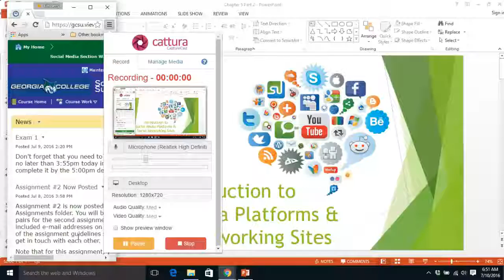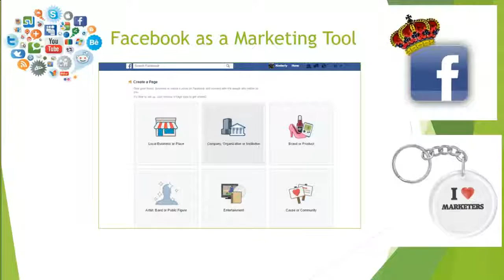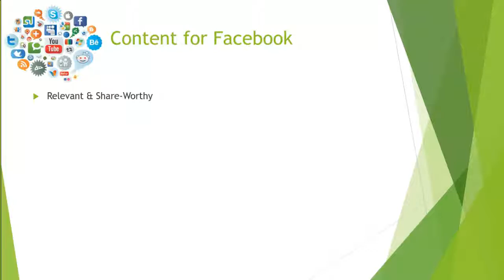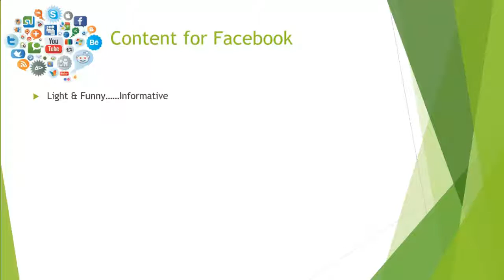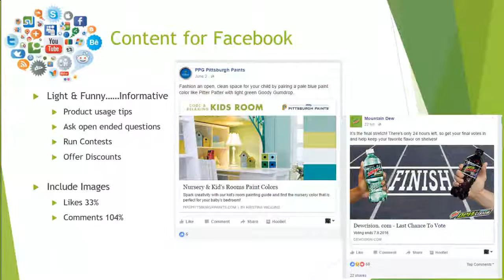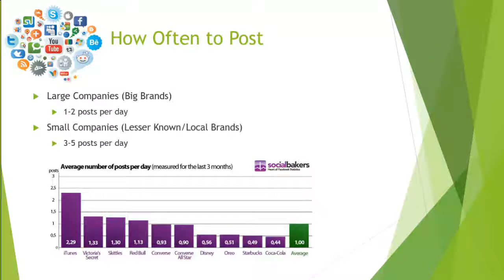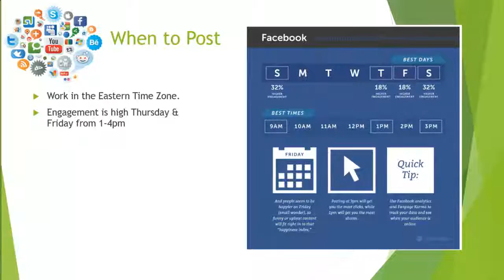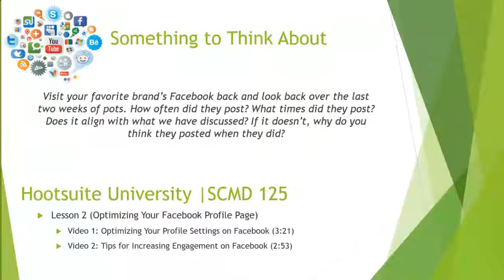Social Media Marketing Chapter 5 Part 2